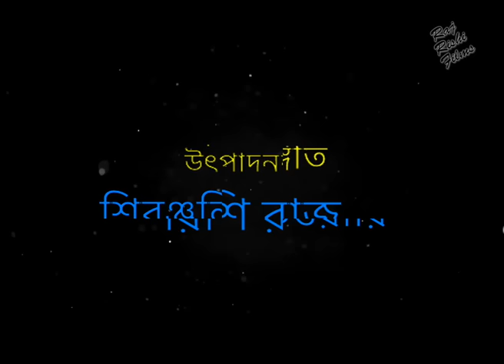ভক্ত প্রল্হাদ BHAKTA PRAHLAD - Full Bengali Dubbed Movie | Bangla Movie | Devotional Movie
Credits
Movie : Bhakt Prahlad - ভক্ত প্রল্হাদ
Directed by Ram Kumar Bohra
Produced by Rishi Raj
Starring Sanjana, Naleen Dave